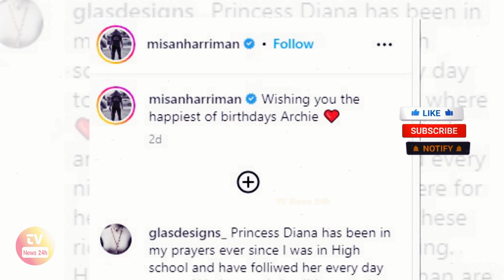Inside Prince Archie's Birthday Party, Harry and Meghan's Friend Shares Adorable Rare Photo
Inside Prince Archie's Birthday Party, Harry and Meghan's Friend Shares Adorable Rare Photo  @InsideRoyalLife

Check out this not-to-be-missed video: King Charles Congratulated Prince Archie's 4th Birthday, Even Though He Missed King's Coronation